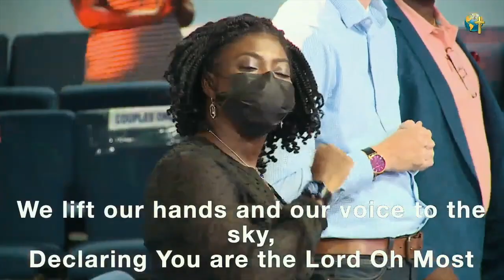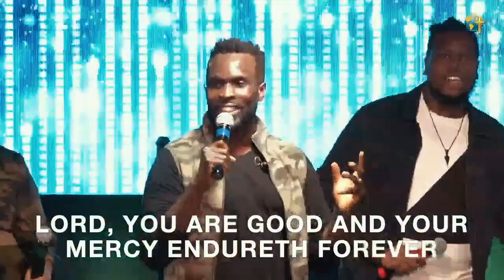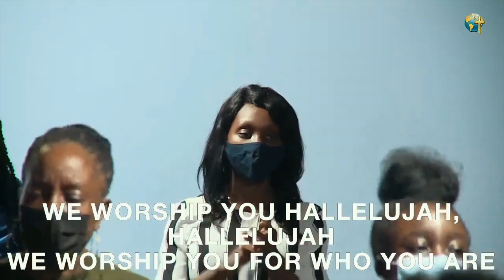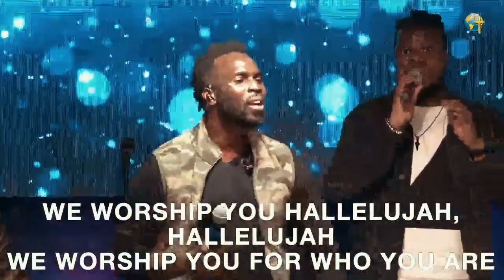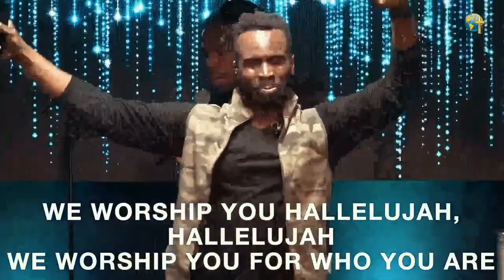All Power Praise medley - Gershon & NGL ministering at Calvary Redemption Center